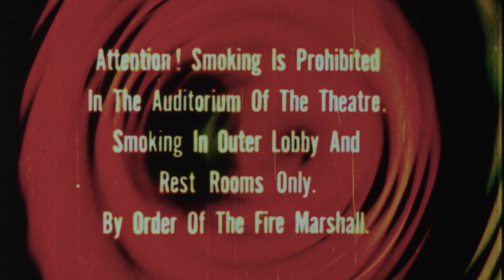Billy The Kid | Johnny Trouble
From the online concert JOHNNY TROUBLE - WESTERN SPECIAL

Billy The Kid ( Traditional )
Vocal/Guitar : Johnny Trouble
Recorded / Mixed & Mastered : Johnny Bluth @ Running Gun Recording Studios
Camera, Edit & Light : Johnny Bluth @ Running Gun Recording Studios

Also available on:
Spotify, iTunes, iGroove etc.